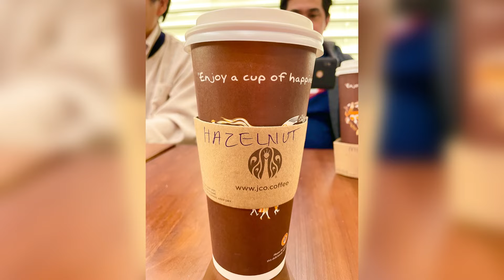Coffee Night @ J.Co